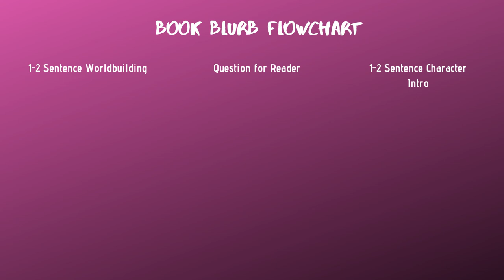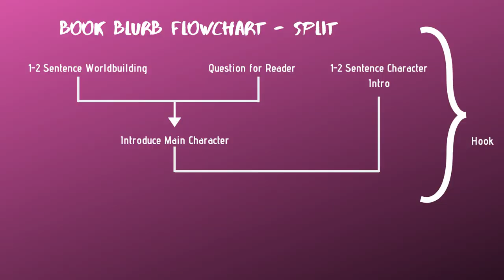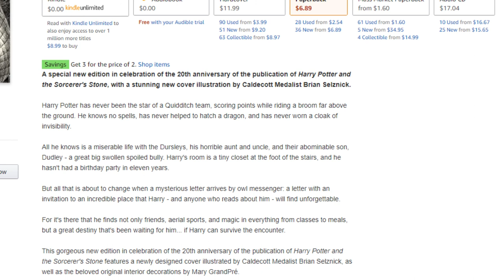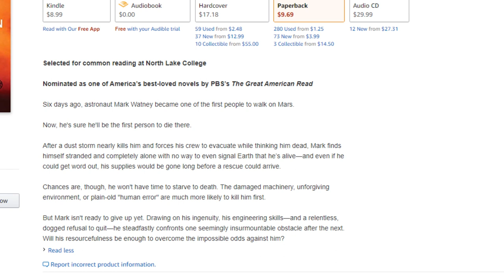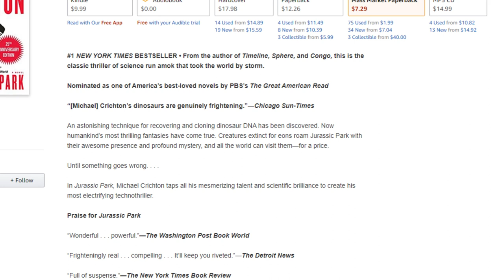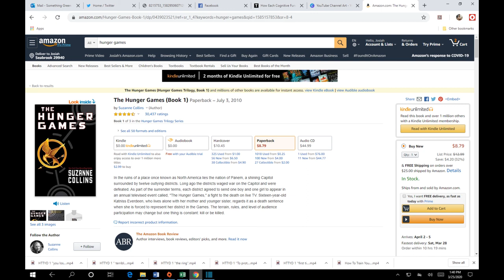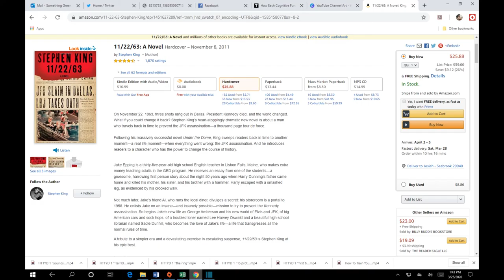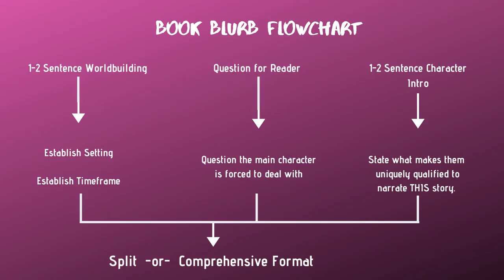How to Write Your Own Self Published Book Description or Blurb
Part 4/5 in our Indie Book Publishing 101 series is all about how to write your own book blurbs and book descriptions for your self-published book.

Like my videos?

*** The Last Dragon Princess ***